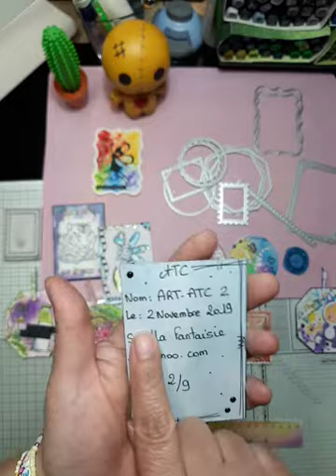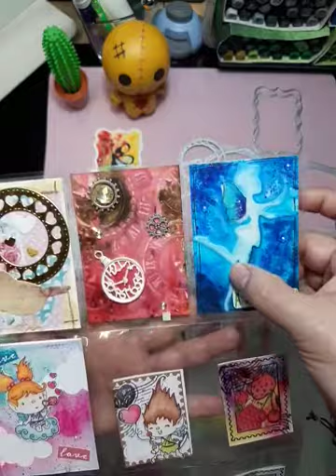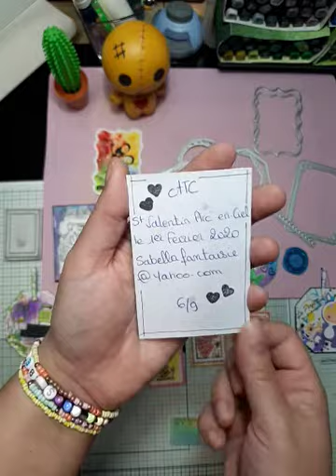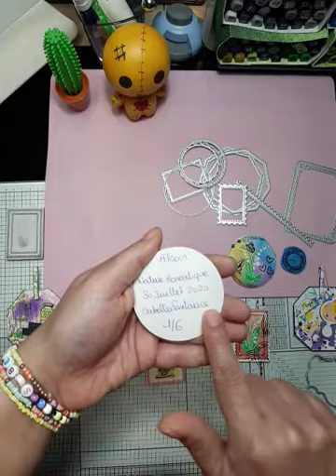Qu'est ce que les ATC, ATCoin, ATStamp et ATG pour mes amies colorieuses et débutants en scrap !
Bonjour ,
 Voici une petite explication ( approximative ) de ce que c'est que,
les ATC ( Artist Trading Cards : cartes d'artiste à collectionner ) qui mesurent 6,4 cm /8,9 cm  ainsi que
les ATCoin qui sont rondes et qui ont un diamètre de 6,4cm ,
les ATStamp qui représentent " des timbres" et qui mesurent 4,5 /6cm
les ATG avec leur forme octogonale qui mesurent 7,5cm cm/ 7,5cm !

Si vous avez des questions n’hésitez pas à me les poser en commentaires , je vous répondrais avec grand plaisir !

Vous pouvez me retrouver sur mon groupe facebook : Au Pays Des Merveilles Du Scrapbooking.